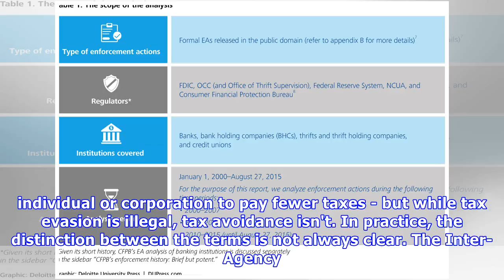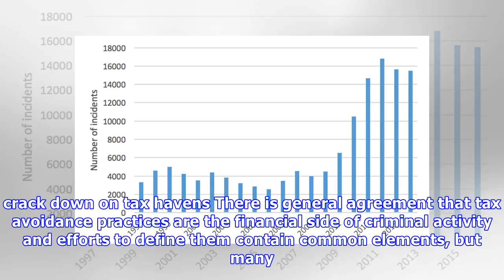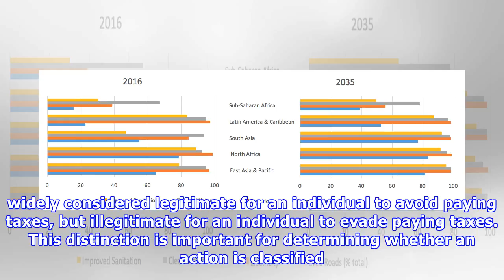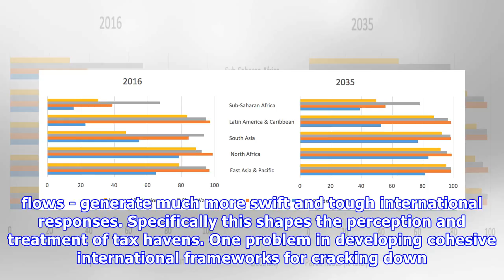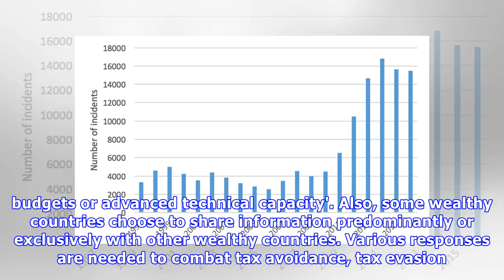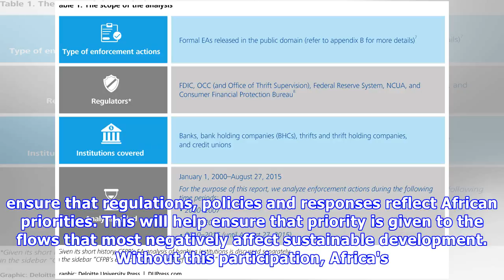Africa Must Steer the Rules of the International Financial Sector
analysis By Marcena HunterThe release of the Paradise Papers last year and the Panama Papers in 2016 revealed the role tax havens play in facilitating tax avoidance, tax evasion and illicit financial .